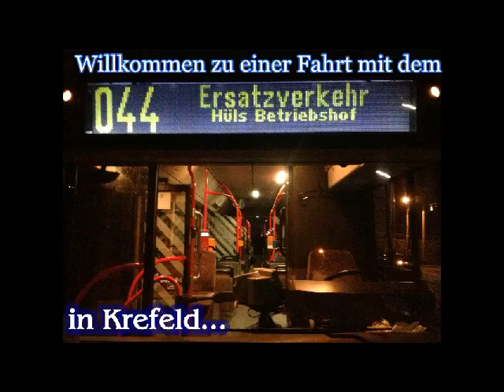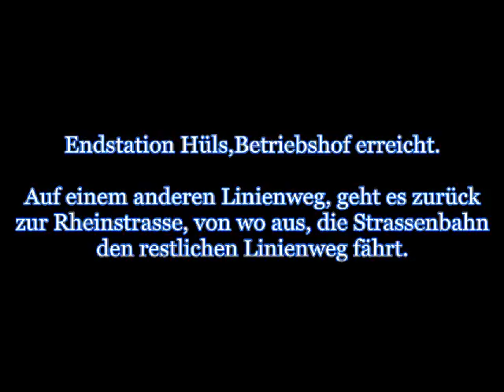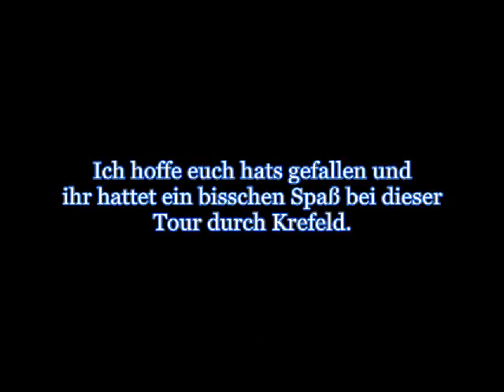Lets Spezial - SEV in Krefeld auf der 044 [NRWBoy18]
Hai auch :) Hier mal nicht ein Video aus dem Zug herraus, sondern aus einem Bus, der im Schienenersatzverkehr der Line 044 tätig ist. Es geht von der zentralen Haltestelle "Krefeld, Rheinstrasse" zur Endhaltestelle "Hüls,Betriebshof". Von der Rheinstrasse bis Rheinhafen verkehren wie gewohnt die Strassenbahnen.
Also nun, alles einsteigen und viel Spaß.